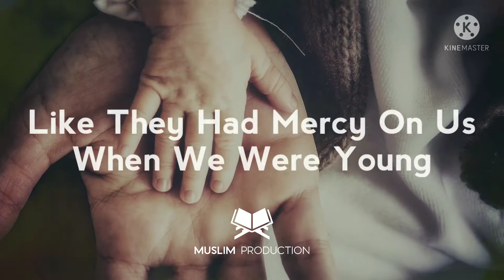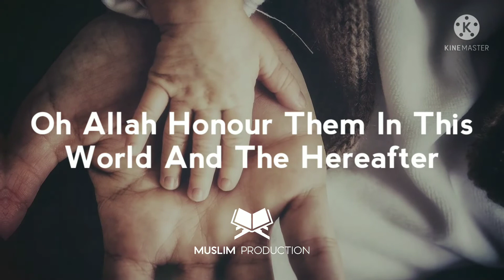Beautiful Dua For Parents by Ahmed Nufais | Muslim Production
The Muslim Ummah should must be UNITED!

Unfortunately, many people do not treat their parents in the manner they deserve. Teenagers fight relentlessly with their parents, often over extremely trivial topics. Other young people ignore their parents, rather spending time with their friends or online. As we get older, we tend to forget that our parents are growing older as well, and they are pushed aside to living on their own or in nursing homes while we start our own families. Not only is this disregard unfair to our parents, it is also strictly forbidden in Islam. God has commanded us to treat out parents with utmost respect, no matter the situation we are in.

Respecting parents is one of the most significant aspects of Islam. God says in the Quran:

Your Lord has decreed that you worship none but Him, and that you be kind to parents. Whether one or both of them attain old age in your life, say not to them a word of contempt, nor repel them, but address them in terms of honor. (17:23)

 The first decree in this verse is to worship none but God. This is the first and most important pillar of Islam, and enjoining partners with God is the only unforgivable sin. The order right after this is kindness to parents. There are other major sins in Islam that could have been mentioned here, but the one God has forbidden us against here is disrespect to parents. We are told not to speak contemptuously to them: the word given in Arabic is “Uff,” and even this simple groan of scorn is forbidden. Instead, God has told us to address them with honor and deference.

The next verse tells us: “And, out of kindness, lower to them the wing of humility, and say: ‘My Lord! Bestow on them your Mercy even as they cherished me in childhood’” (17:24). The phrase “lower to them the wing of humility” has been interpreted as an image of the way birds spread their wings out of protection and love for their young. Our treatment of our parents is shown in the same way: we should be humble, respectful, and loving towards them.

Moreover, the prayer in this verse (“My Lord! Bestow on them your Mercy even as they cherished me in childhood”) is extremely powerful, and many scholars say that Muslims should say this after every prayer. It is truly a beautiful prayer, as we are asking God to bestow mercy on our parents, as they were merciful to us when we were young.

Holding one’s parents in high esteem is so important that, even if they tell us not to obey God’s command, we are still to treat them kindly. God says in the Quran,

But if they strive to make you join in worship with Me things of which you have no knowledge, obey them not; yet bear them company in this life with justice (and consideration). (31:15)

There are many ways to fix our relationships with our parents. First and foremost, of course, we must recall the importance our parents have in our lives, and the various verses that remind us to be kind to them. There are also many sayings from the Prophet Muhammad (pbuh) that teach us how to act with them. In one narration, he likened caring for parents to fighting for the cause of God, the best deed a Muslim can do in his life. In another, we are told that smiling kindly at our parents is as though we have done the pilgrimage to Mecca, the Hajj. We should make it a habit to do these small things in our daily lives. Talking to our parents on a day-to-day basis, no matter our age, is also a way to close any gaps we may have with them. Lastly, it is always important to remember to pray for our parents. We have been told that several people’s prayers will always be answered, and among these is the child’s prayer for their parents.

May Allah help us all to be more respectful to our parents.

Pray for Palestine, Kashmir, Uyghur, Syria, Yemen, Rohingya and all other oppressed Muslim around the world.
May Allah SWT guide, forgive, protect and UNITE the Muslim Ummah.

Assalamualaikum!